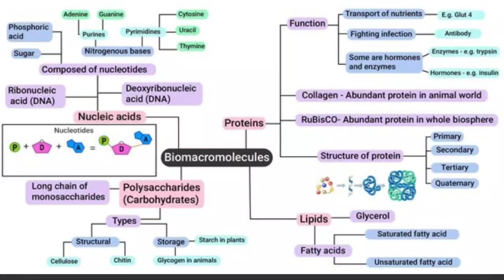11 standard biology mindmap of Biomolecules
let's capture the whole chapter in your mind within 5 minutes